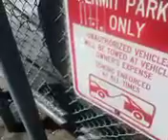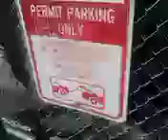Reprogrammed gate idle time?